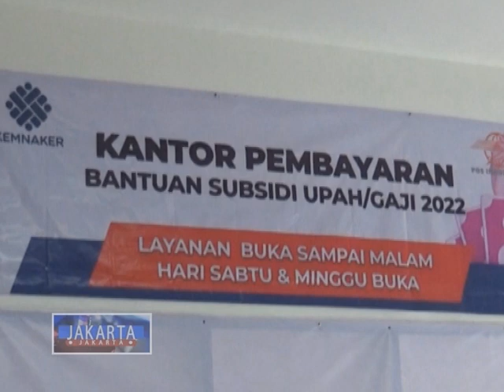[JAKARTA-JAKARTA] Menteri Tenaga Kerja Tinjau Penyaluran BSU // Segmen 2 9 November 2022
Menteri Tenaga Kerja meninjau pelaksanaan penyaluran bantuan sosial upah di kantor pos dan giro, Rawamangun. Pemerintah memberikan bantuan sosial upah sebesar enam ratus ribu Rupiah, kepada setiap penerima manfaat.

Guna menanggulangi banjir akibat luapan air kali Ciliwung di kawasan Kampung Pulo dan Bidaracina. Suku dinas sumber daya air Pemkot Jakarta Timur menerima pengadaan dua unit pompa berkapasitas 500 liter per detik.

Aksi pencurian sebuah sepeda motor di parkiran rumah kost di Kembangan, Jakarta Barat, terekam kamera pengawas. Dalam waktu singkat, pelaku berhasil membawa kabur sepeda motor korban, yang sudah dilengkapi kunci pengaman.

ElshintaTV